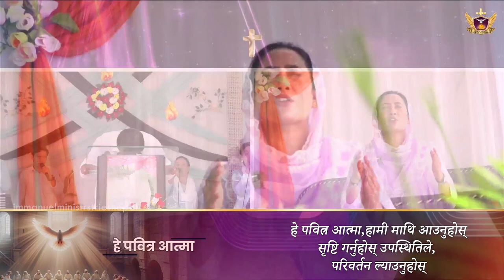हे पवित्र आत्मा | Worship in ICOSAW || with PASTOR HEMANT BAREDEWA